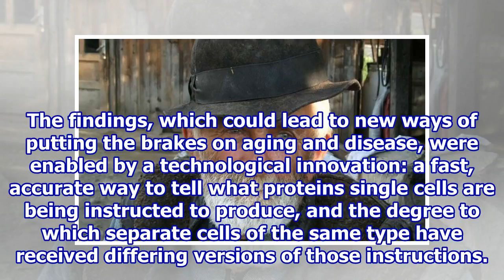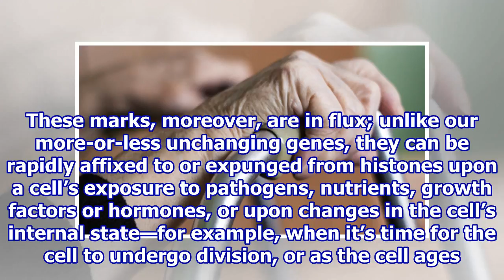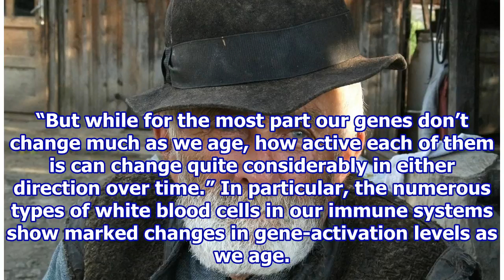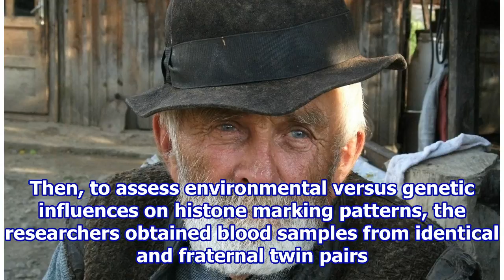Key differences in young, older people’s immune cells attributed to environment